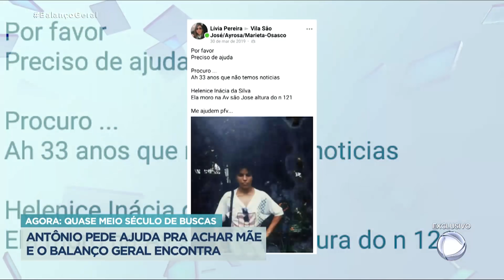Com ajuda do Balanço Geral, mãe e filho se reencontram após 40 anos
Antônio procurou pela mãe por 40 anos e pediu ajuda do Balanço Geral para realizar esse grande sonho. Após a reportagem da última quarta-feira (13) ir ao ar, o Balanço encontrou a mãe de Antônio e preparou um encontro emocionante. Helenice Inácia da Silva deixou o filho com a babá, por quem ele foi criado.